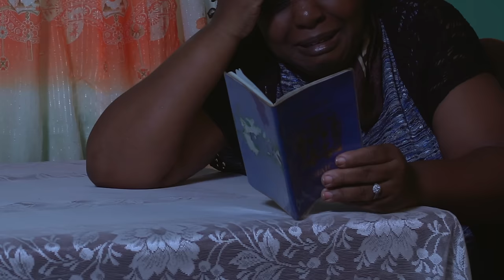Romain Virgo - Never Make Her Sad (Official Video)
Romain Virgo performs a prayer for his mother while giving viewers an inside look into some of his most memorable life experiences. Filmed in his hometown of Stepney, located in the hills of St. Ann, Jamaica.

Produced by Frankie Music and LebStudios
Directed by Kurt Wright.